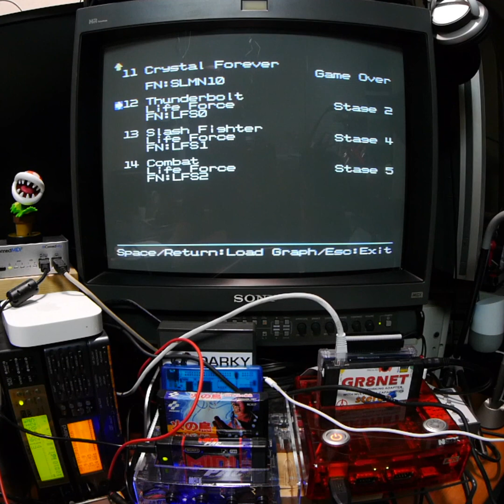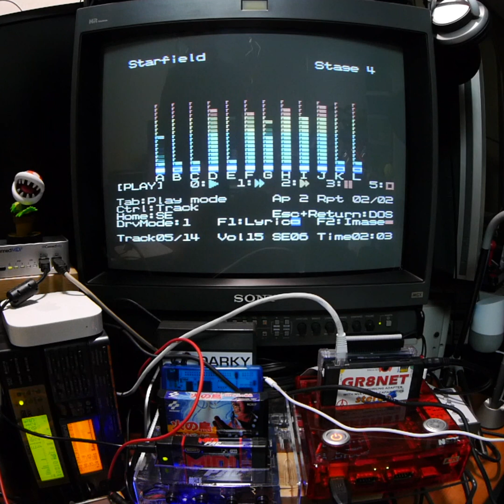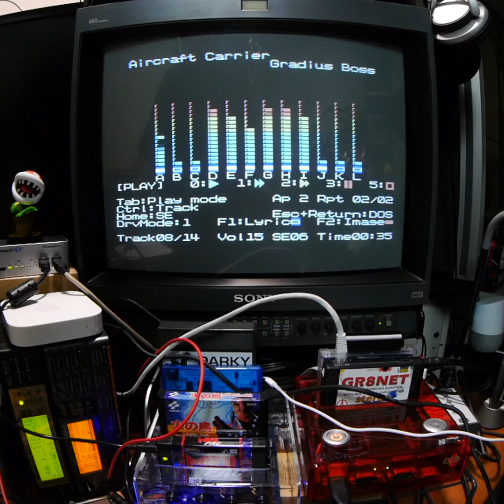Todays MSX tune -9- MSX sound performance system Player 1.2 [XPL-A]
Mstz80ax (@mstz80ax) 's Salamander/Life Force music package

 『沙羅曼蛇』MSX・OPLLのアレンジ集。LifeForce Stage 2 'ThunderBolt'
(feat.) MIDI-PAC v2 Yamaha MU80